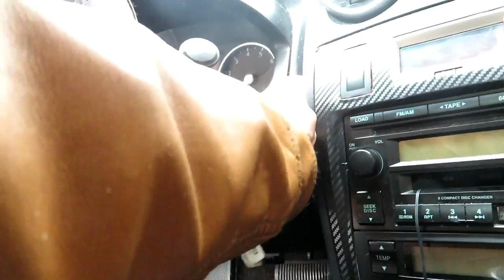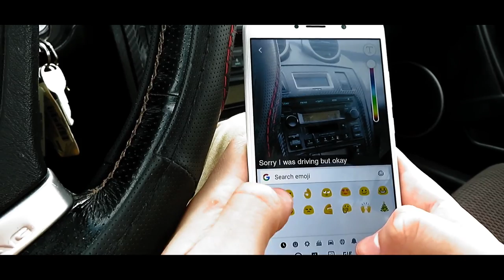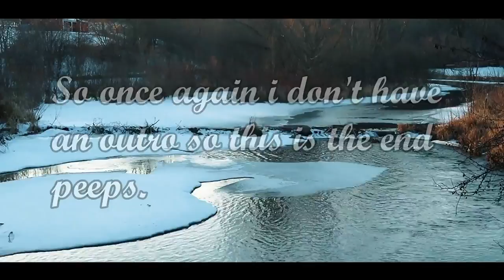Vlog #16 (Out and About)